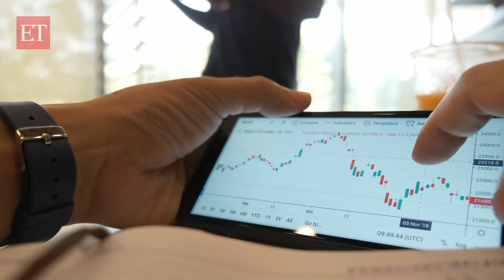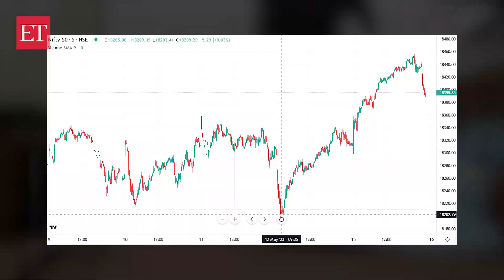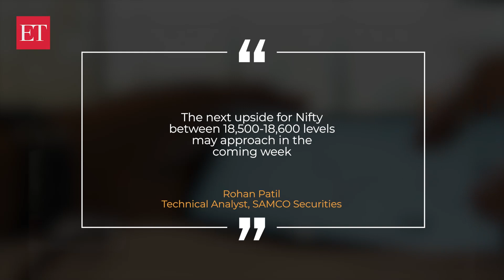Nifty near its all-time high. Watch out for these 6 factors this week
Nifty is now just a few hundred points away from hitting its all time high of 18,887.60. Here are 6 factors to watch out for this week.